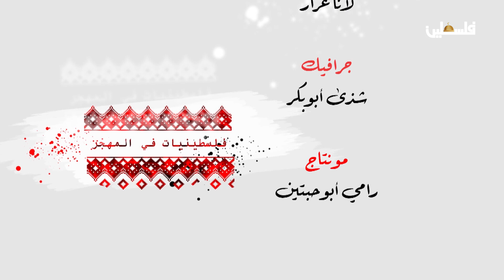رقية العلي .. اسم فلسطيني في الخارج .. فلسطينيات في المهجر ح11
الدبلوماسية المثقفة في خدمة فلسطين .. رقية العلي مسؤولة القسم الثقافي في السفارة الفلسطينية في تونس .. في برنامج فلسطينيات في المهجر ح11

لمتابعتنا على وسائل التواصل الاجتماعي